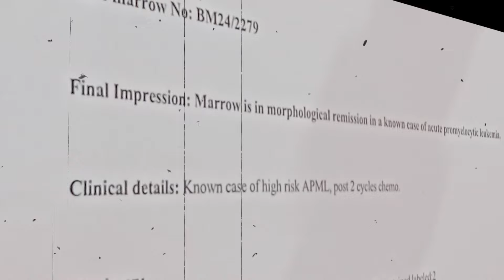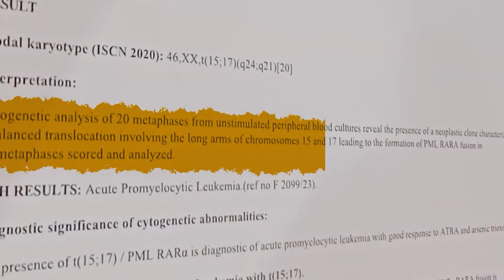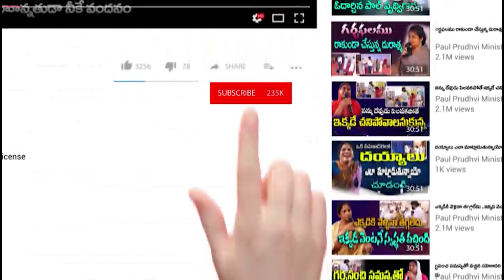కేన్సర్ నుండి సంపూర్ణ స్వస్థత ఎలావచ్చిందో ఒక్కసారి వినండి